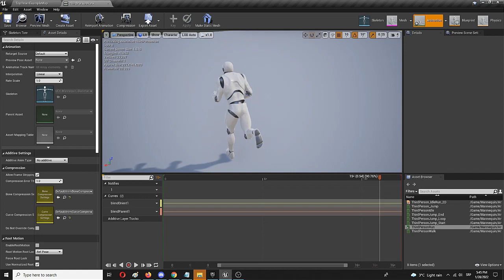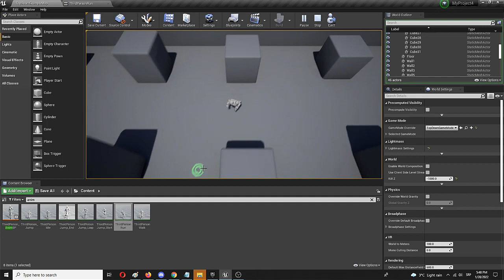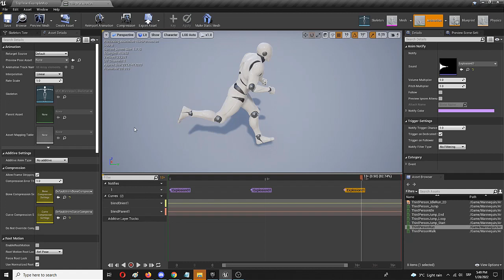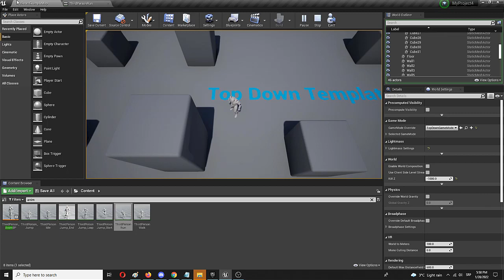How to Add Sounds to Animations in Unreal Engine - UE Beginner Tutorial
Send me a BTC tip to this address ➡️ 3Q98HUdZxvKpXnENhcD2y3ayLN8AvGM4Tf

Hi and thanks for checking out this Unreal Engine beginner tutorial on how to add sounds to UE animations. That process is used for adding Unreal Engine footstep sounds most often, but it is useful for a range of other situations as well, where animations should showcase some type of sound cue.

The process is a part of the basic elements of how to add sounds to Unreal Engine levels, but this particular one is all about the animation loops and sounds inside of these. With this simple and clear process that will be useful to beginners, anyone will be able to create things resulting in Unreal Engine sounds animation showcasing audio footsteps.